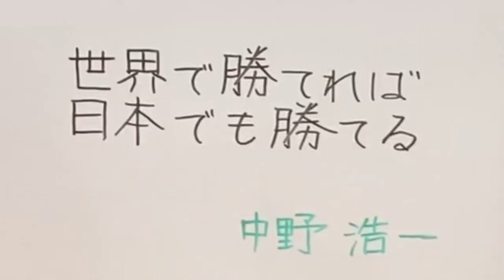世界で勝てれば日本でも勝てる（中野浩一）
デビュー当時はあまり注目されていなかった「ケイリン」。中野浩一氏はそのケイリンに勝ち続け、生涯成績13億円以上を稼ぎ出す。しかし、まず意識にあるのは一生懸命であること。「一生懸命打ち込めることがあること、それが最高。全力を出し切って走り、それで勝てれば満足感がある。賞金は後から付いてくるんです。」

まずは一生懸命、取り組みましょう。

sakuraeisu.net